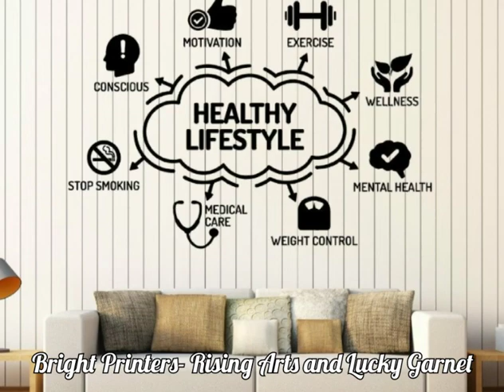HOME AND OFFICE DECOR | HIGH QUALITY WALL STICKERS AND VINYLS | INTERIOR DESIGN IDEAS | DECORATIONS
Bright printers -Rising Arts and Lucky Garnet are providing high quality imported wall stickers, vinyls and jewelry for decorating your home and offices at reasonable price .
Give a great look to your house and offices.. we have huge range of products and you can also get the product according to your required size .. so why are you waiting for... Come on click the link.. 👇👇